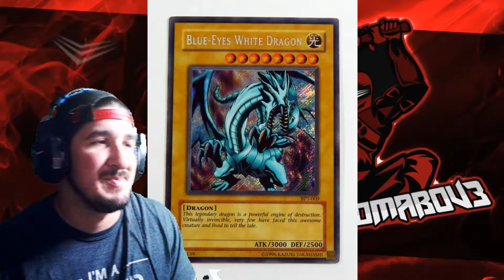Ninja Plays Duel Links - Yu-Gi-Oh! Ninja - Duel Guy (Bad Guy Parody) Remix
I Play a lot of Yu-Gi-Oh! and I thought this would be perfect for the channel.
Just a simple video, I hope the YuGiOh fan base likes it. Reuploaded because the sound was bad on the first one.

This is a video I made off of a Parody song of the hit song, "Bad Guy" by Billie Eilish

New Videos will be posted every day